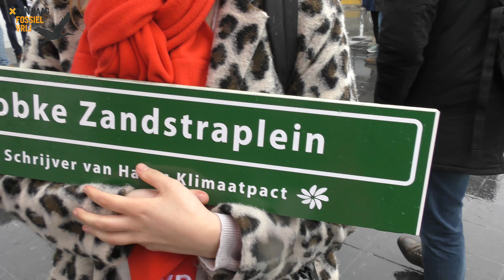Klimaatheld Lobke Zandstra (en Janneke Holman)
In aanloop naar de verkiezingen gaan we Haagse klimaathelden af: de schrijvers en ondertekenaars van het Haags Klimaatpact.

Nu Janneke Holman​, kandidaat-raadslid nummer 4 van de PvdA Den Haag​, die ook optreedt voor raadslid Lobke Zandstra​. Janneke: “Het klimaatpact één van de eerste dingen die we in coalitieonderhandelingen op tafel moeten leggen.”

Gefilmd 10 maart, tijdens het hernoemen van het Spuiplein naar de nieuwe, nog niet-bestaande wethouder Klimaat. In een ludieke actie hernoemde Den Haag Fossielvrij​ tien Haagse pleinen naar hun klimaathelden.

Heeft jouw organisatie of instelling het pact al ondertekend? En jij?